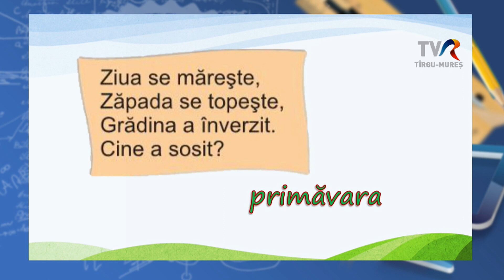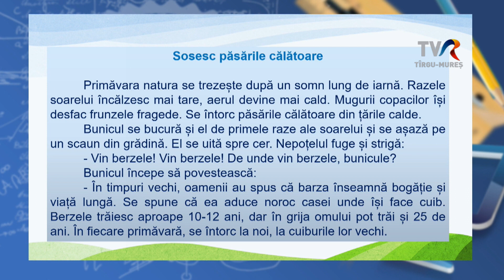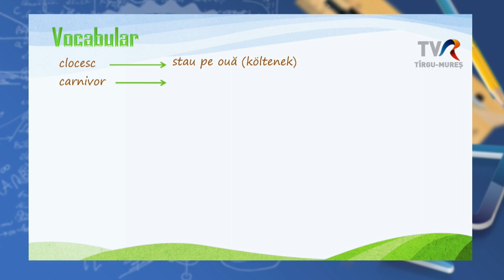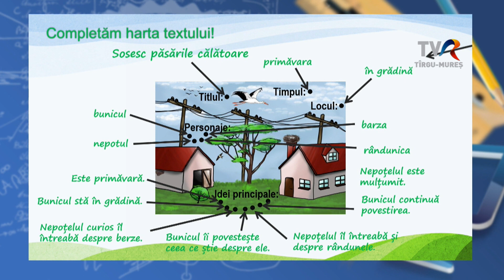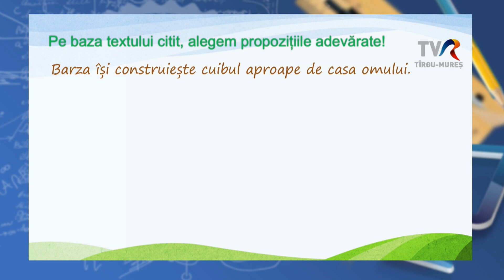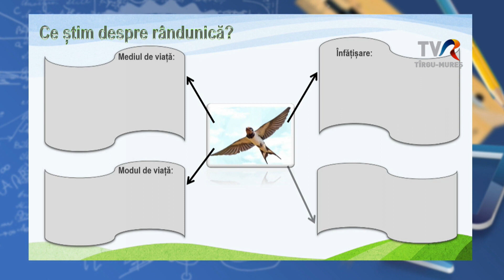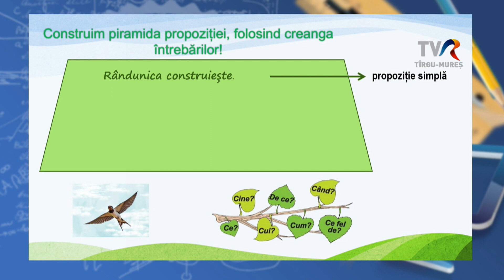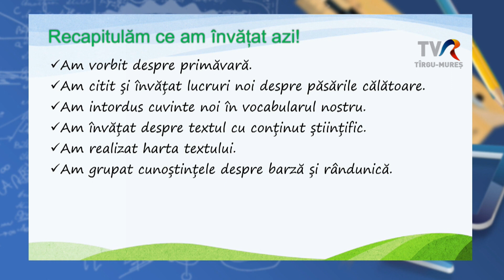Telesuli: IV. osztály románóra 2021.03.24.